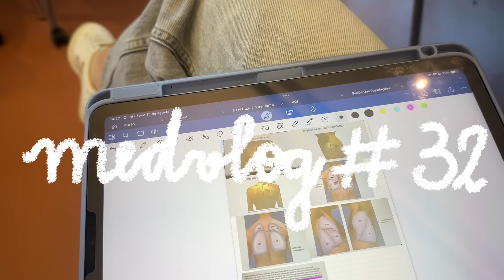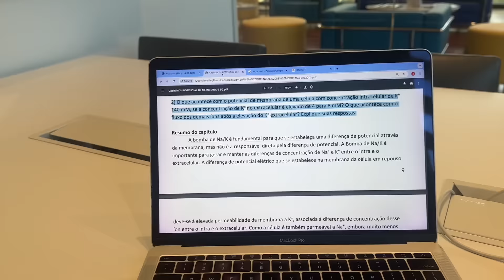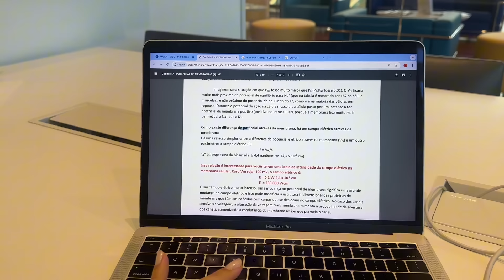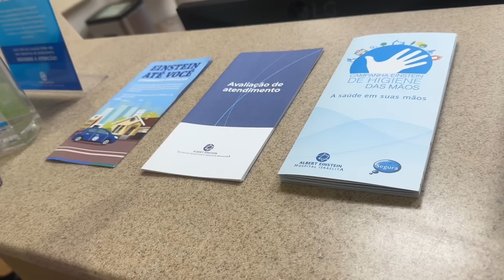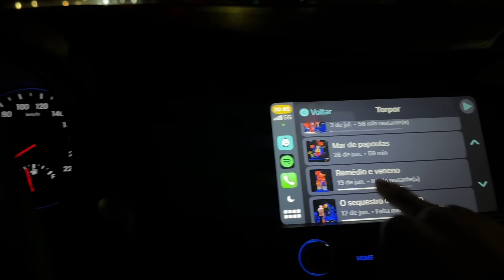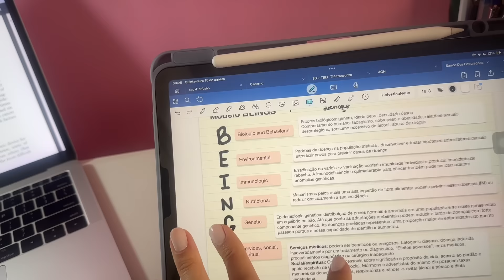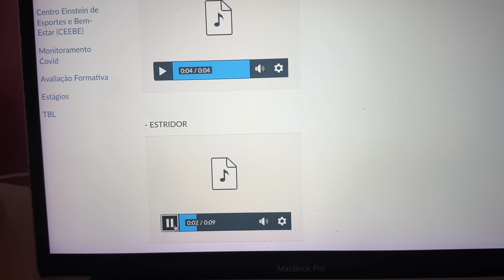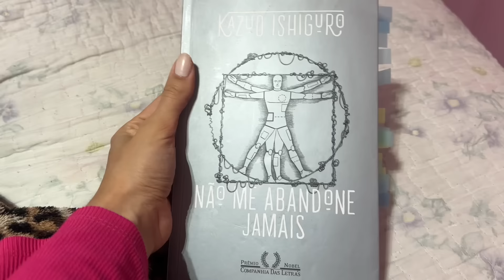MEDVLOG #32: MEU PRIMEIRO ESTÁGIO NO HOSPITAL ALBERT EINSTEIN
Espero que vocês gostem do Medvlog foi um dos dias mais especias da minha vida e espero ter transmitido isso pra vocês!

Meus cupons:
🏷️ Tuyo: Jenni10
🏷️ Guday: Anjosjeje
🏷️ BeeOz: Jenni20